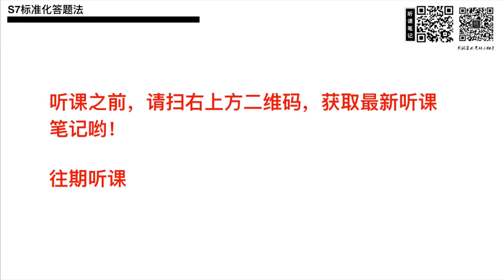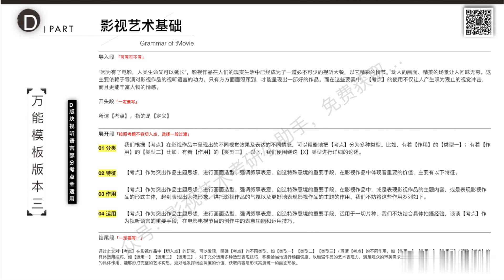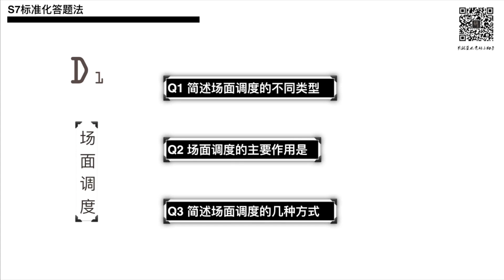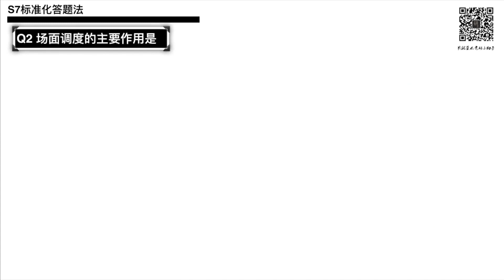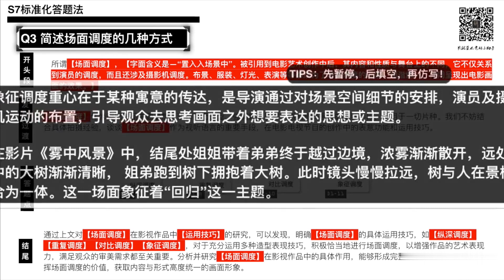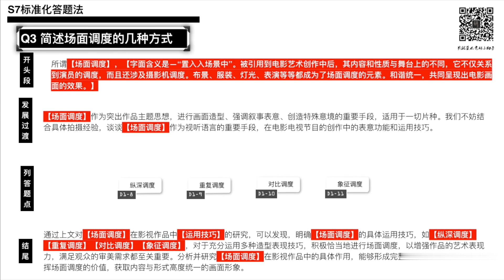【上海大学】影视艺术基础丨场面调度